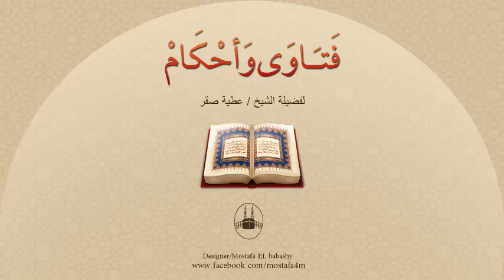تزوجها على أنها بكر ووضعت بعد أربع اشهر من الزواج ولم تُرضع الطفل حتى مات ؟